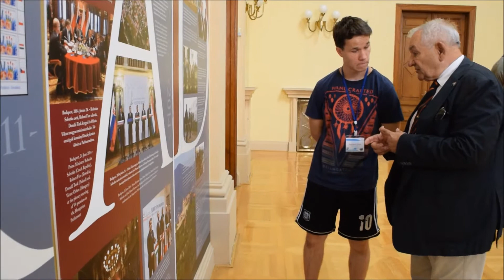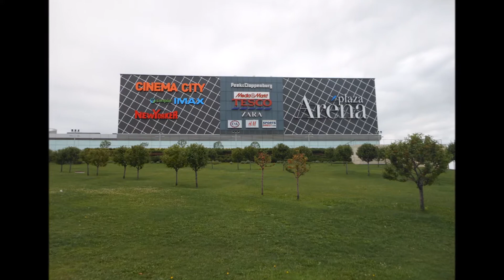Budapešť 2017 | Remember Europe | Gymnázium Štefana Moysesa Moldava n/B